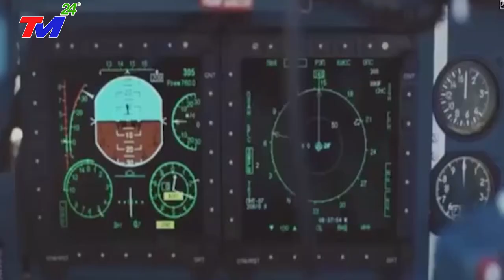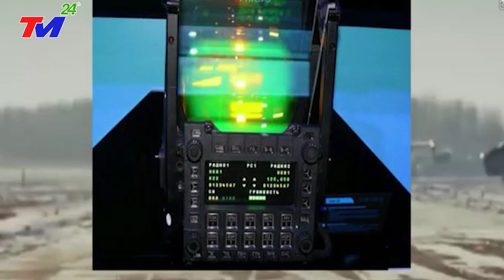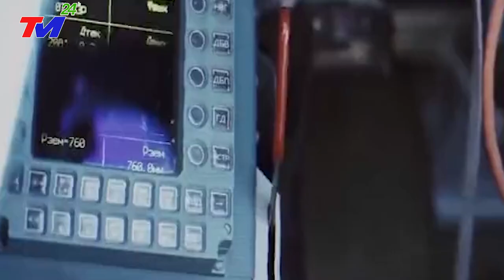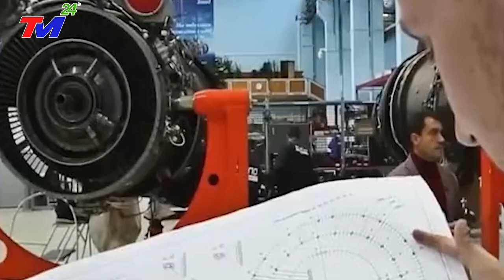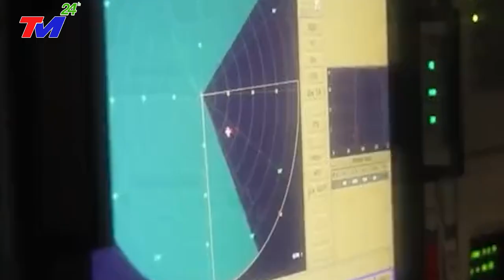Cả Thế Giới SỬNG SỐT~T.Q LO SỐT VÓ Trước Số Lượng Chiến Đấu Cơ Tiêm Kích Su-35 Của Quân Đội Việt Nam